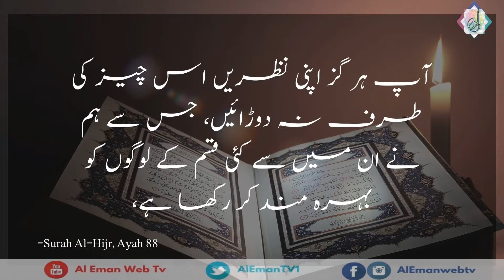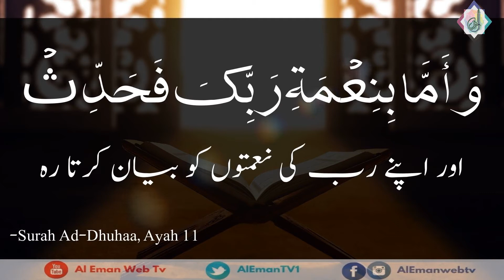Al_Eman_WebTV. (1) نگاہوں کی حفاظت